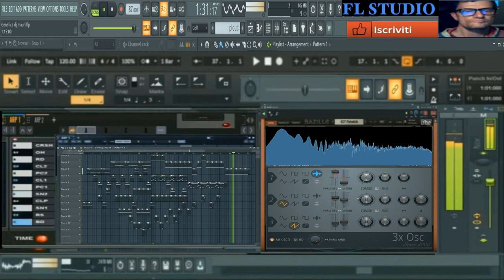Giovanni Thecno Genetica fl studio vst live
vst usato per composizione  fl studio vst live
nome del brano Thecno Genetica